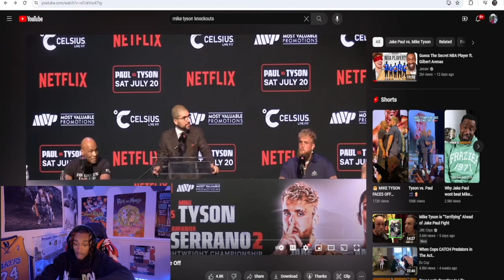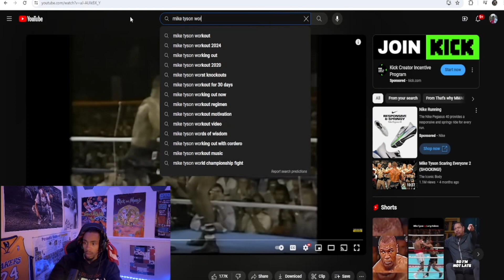Tyson vs Paul Face Off, Camp Training Videos & Top Tyson Knockouts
When we first heard of this happening we all had the same sentiments! It was no way they were going to let this happen legit, let’s set down and see how Mike is training as we wait for the final days until the match! ⏳